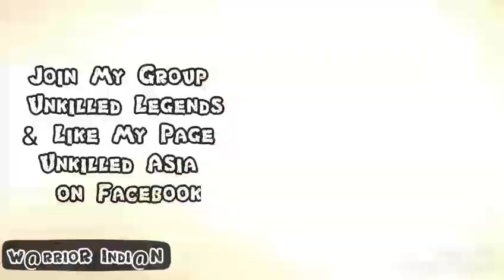Unkilled-PvP- Unleash Lucifer